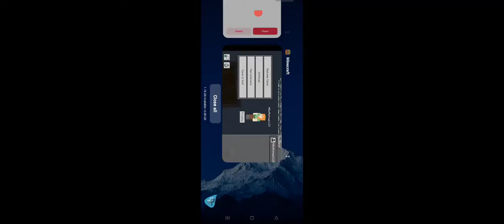Episode 218 - 5 Minute mine Crafts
Height Limit